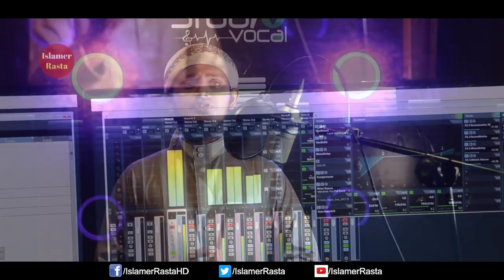Porodeshi Bondhu | পরদেশী বন্ধু | Bangla New Song | Shofiqullah Sahir | Official Video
Islamer Rasta Brings a New Song For Bengali Music Lovers. Presenting Bangla Song "Porodeshi Bondhu" Exclusively Only On "Islamer Rasta".

Song: Porodeshi Bondhu
Singer: Shofiqullah Sahir
Lyric: Mahfujur Rahman
Tune: Shofiqullah Sahir
Video: Islamer Rasta
Light Gaffer: Islamer Rasta
Edit & Color: Islamer Rasta
Post: Islamer Rasta
Label: Studio Vocal
Music Direction: Islamic Home

Subtitles:
porobashi jibon porobashi bondhu porobashi bangla gaan dorodi gan bangla gan matir gan porokaler gan moroner gan jiboner gan dorodi kontho shofiqullah sahir latest bangla gan bangla song bengali song new song bangla viral song new porodeshi bondhu amar.